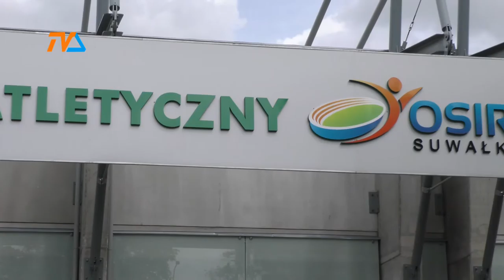PZLA zdecydowało: Mistrzostwa Polski seniorów w Suwałkach. |TVSUWAŁKI